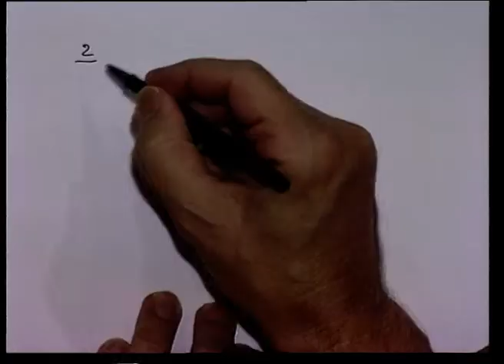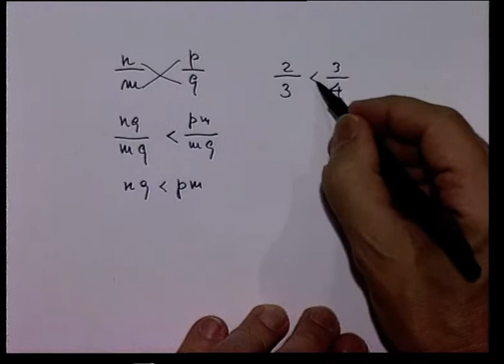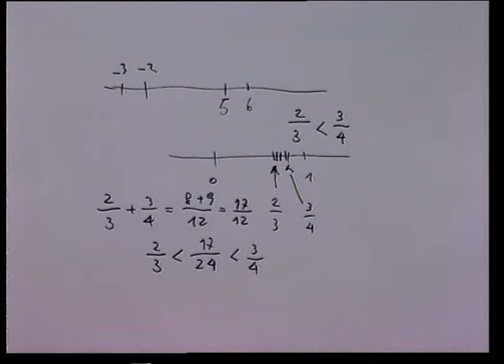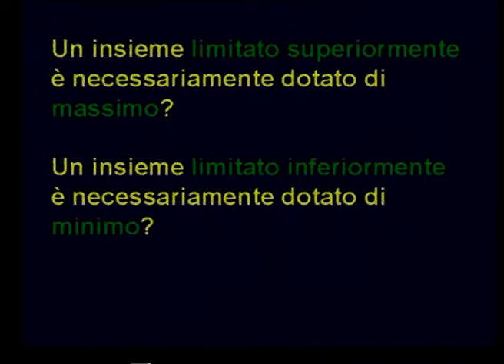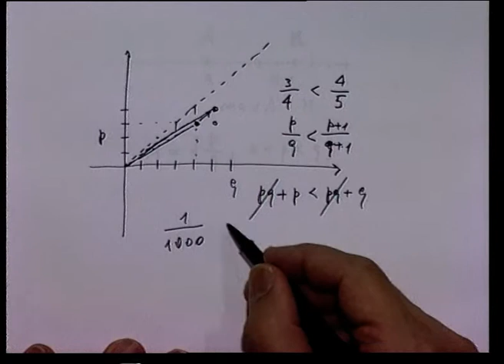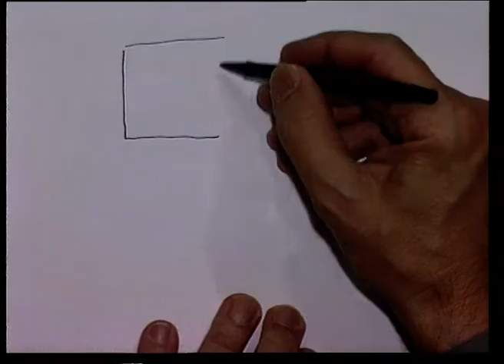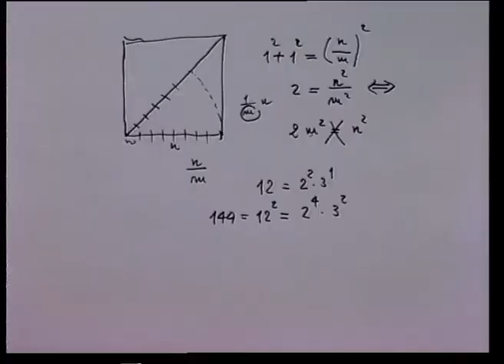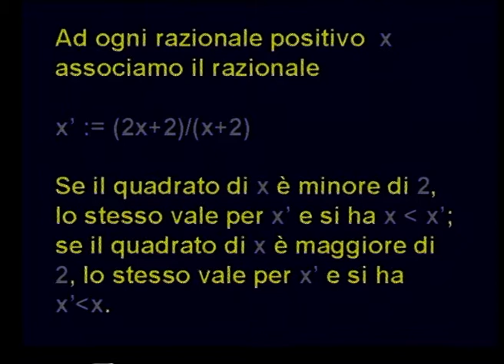4. - Dai numeri interi ai numeri razionali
Autore: Giulio Cesare Barozzi